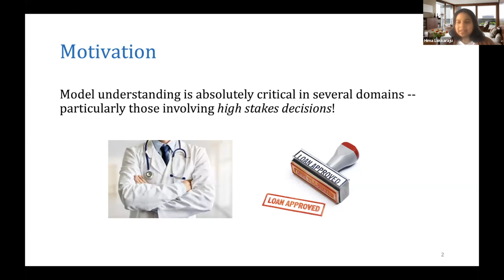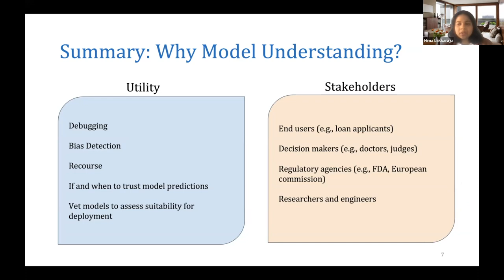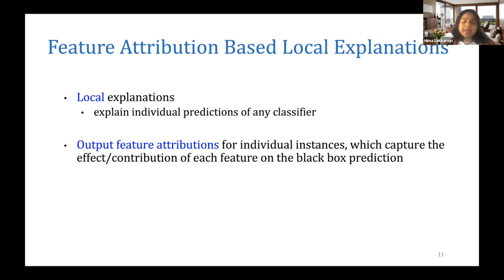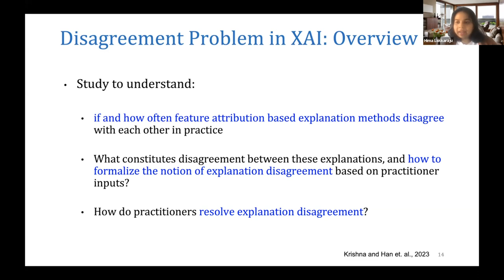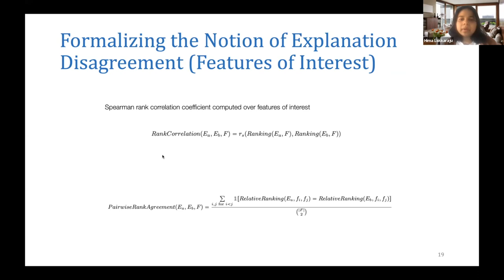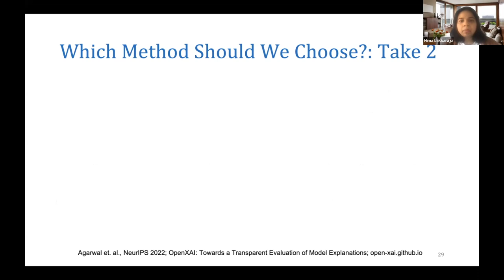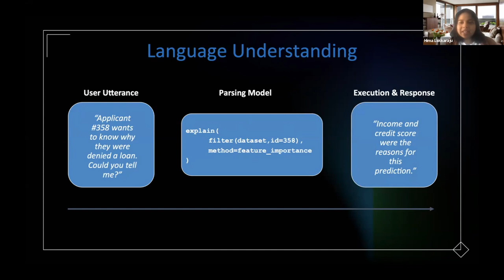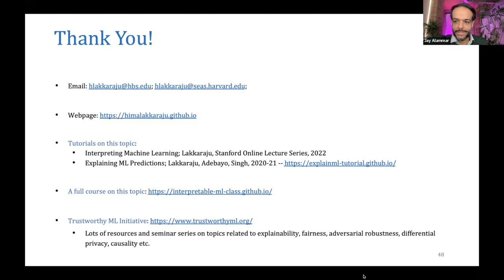Machine Learning Explainability and Language Model UI - Hima Lakkaraju - Talking Language AI #5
Should we care about machine learning model interpretability? Is it more relevant for some scenarios than others? How can we say we actually achieved model understanding?

In this session, Professor Hima Lakkaraju answers these questions as well as demonstrates TalkToModel, an interactive dialogue system for explaining machine learning models through conversations.

Besides demonstrating a compelling conversational explainable user interface (XAI), TalkToModel demonstrates using language models to interact with complex systems and make them more accessible to a wide audience.

Contents
0:00 Introducing Hima Lakkaraju
1:34 Why model understanding is critical for high-stakes decision-making with ML
4:12 Examples: Why we need model understanding
11:17 How to achieve ML model understanding?
16:51 Explaining individual model decisions based on inputs
22:05 The LIME Explainability method
27:23 What to when explainability methods disagree?
47:33 Conversational interfaces for model understanding
57:53 Conclusion and Summary